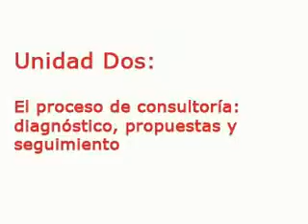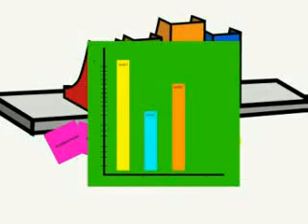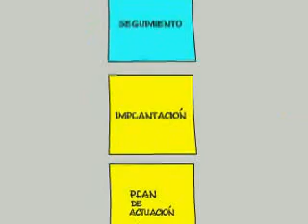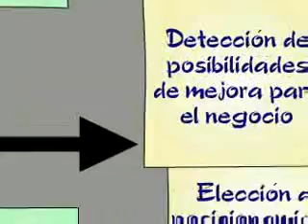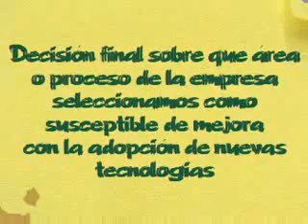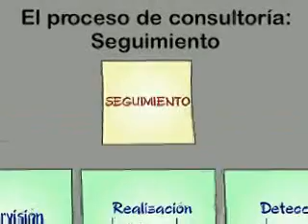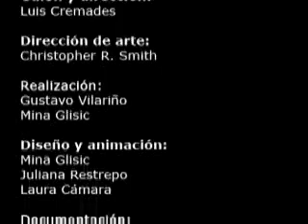6 El proceso de consultoría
Este proyecto se llevó a cabo en la Fundación EOI, en el otoño de 2007. Personalmente me ocupé de crear el equipo, los procesos de trabajo, mapas de contenido y de realizar algunos guiones.